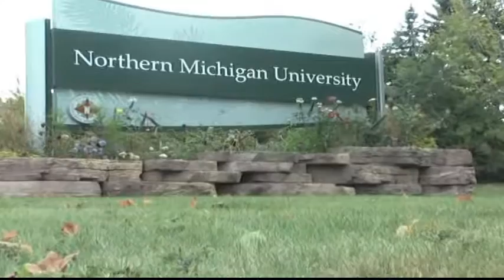Mental health services on campus